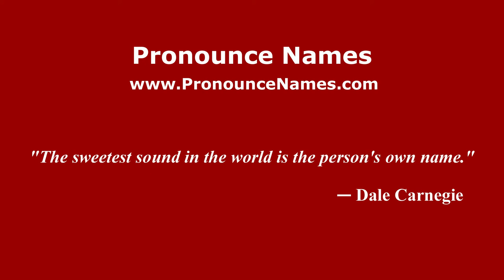How to pronounce Schnirelmann (Russian/Russia) - PronounceNames.com